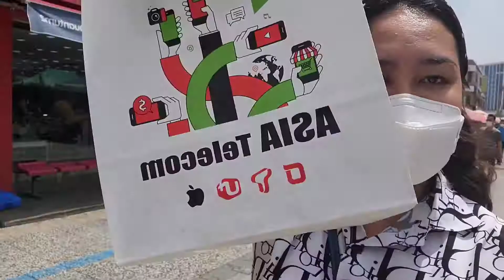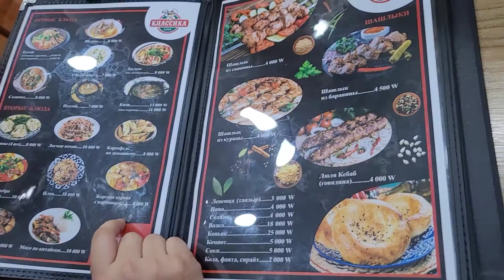Uzbekistan 우즈베키스탄 RESTAURANT | OP SI AKO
여러분,  안녕하세요?...Welcome to my Chanel..
I'm Ann or Suji Kang. A natural born Filipina and now a  korean citizen currently living here in South Korea for more than 4 years. I have a korean husband and 2 kids. I want to share with you my lifestyle here and i hope that you will enjoy watching.
Thanks for the supprt..화이팅💪

Thank you..Godbless